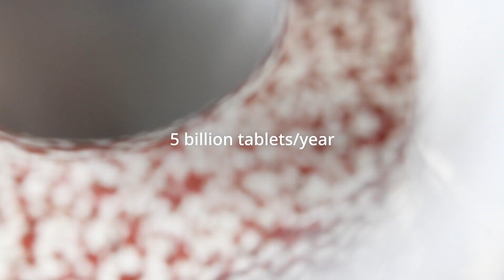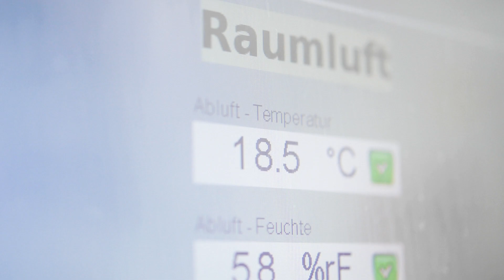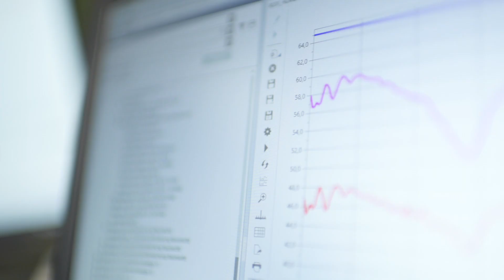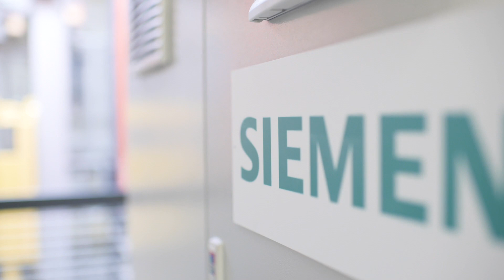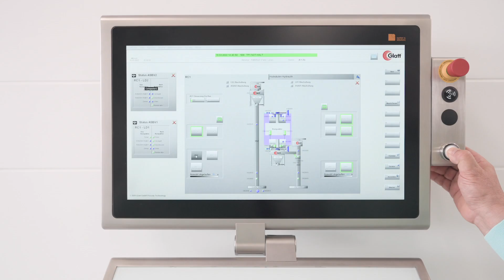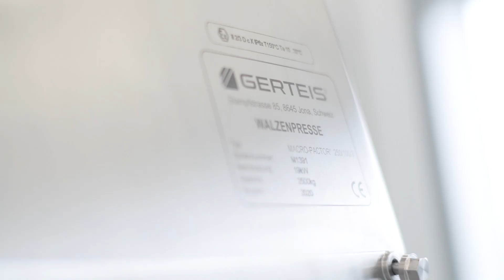HECHT- Pfizer - High Containment Factory - in collaboration with HECHT Technologie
With the new state-of-the-art automated "HighCon" factory, Pfizer is expanding their plant into a resource-efficient production facility that combines high technology with state-of-the-art energy management. The HighCon plant enables a highly automated and at the same time sustainable production process from powder to tablet. For more than 40 years HECHT Technologie has been successful on the (inter)national market of powder handling technology. Our customers include numerous well-known companies in the pharmaceutical industry inclunding Pfizer.
In this special project HECHT supplied the complete feeding station, i.e. Big Bag, sack and drum dischargers for high-Containment powder handling of the required raw materials .